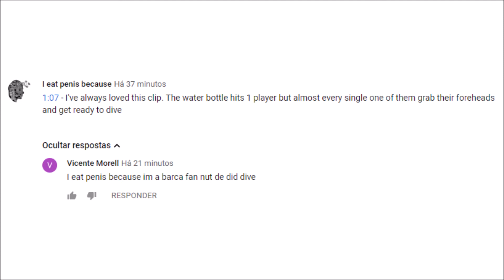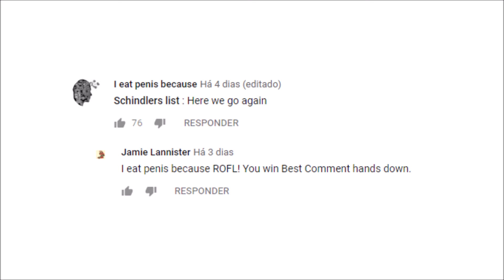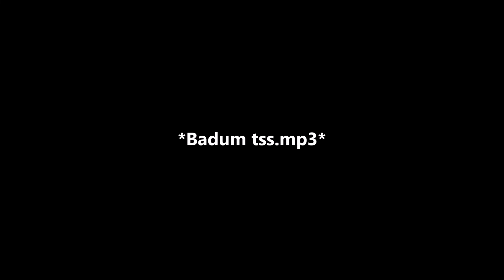Reasons to eat Pen15 #9 - The Comeback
I'm back baby! As I always say I totally didn't manipulate my name to force them to say those words.

I would like to appologize to everyone who was disapointed with my disappearance. I lost all my content due to issues with my computer and wasn't able to make more due to lack of time.